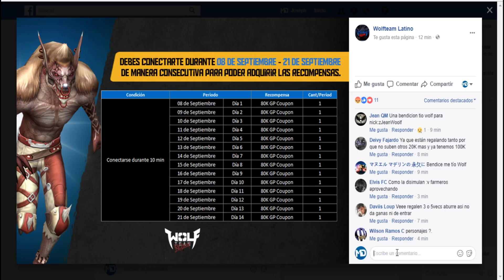✘ Evento Asistencia especial ✦ 8 HASTA EL 21 SEPTIEMBRE✦ Wolfteam Latino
▬▬▬▬▬▬▬▬▬▬▬ஜ۩۞۩ஜ▬▬▬▬▬▬▬▬▬▬▬▬▬▬
▓▓▓▒▒▒░░░ DALE CLICK EN MOSTRAR MAS ░░░▒▒▒▓▓▓
▬▬▬▬▬▬▬▬▬▬▬ஜ۩۞۩ஜ▬▬▬▬▬▬▬▬▬▬▬▬▬▬

◥◣☯◥◣HOLA A TODA MI GENTE DE YOUTUBE EN ESTA OPORTUNIDAD les traigo"✘ Evento Asistencia especial  ✦ 8 HASTA EL 21 SEPTIEMBRE✦ Wolfteam Latino"  ◥◣☯◥◣

➤TWITER➤
➤SKYPE:

Lα cσpiα dε εstε vidεσ,
sεяα dεnunciαdα.
ADVERTENCIA:
TAGS NO LE HAGAS CASO:
"Marien Arnault ""Marien Arnault ""yiguit demir"